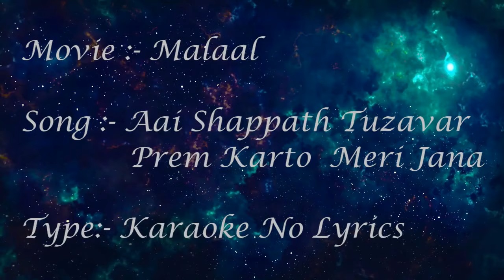Aai Shappath Tuzavar Prem Karto song Karaoke . LYRICS IN THE DESCRIPTION BOX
LYRICS

Suno meri jaana
Dil parwana
Chahe jal jaana
Aag mein teri
Tere ghar aa ke tujhe le jaana
Main hoon Majnu tu Laila meri

Aai shappat, Aai shappat
Aai shapath tuzyavar prem karto meri jaana

Dil dol dol ke, zor zor se
Aaj bolta hai mera
Aai shapat…
Aai shappat tuzyavar prem karto meri jaana

Haan…

Aire gaire hum toh nahi hai re
Tere mere charche haan sabhi kare
Haan… aire gaire hum toh nahi hai re

Lele lele le le phere
Warna yunhi utha kar le jayenge
Aai shapat…

Aai shapat.. aai shapat..
Aai shapath!

note: couldn't upload lyrics in the video due to some technical issue

movie : Malaal

song : Aai Shappath Tuzavar Prem Karto

original source : T-Series

type : Karaoke